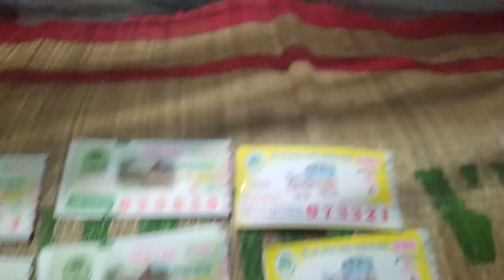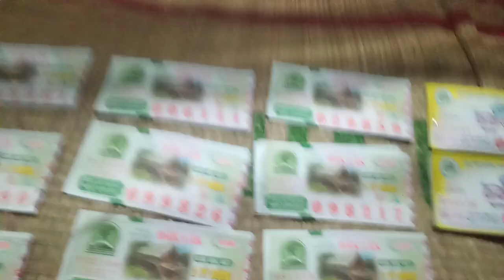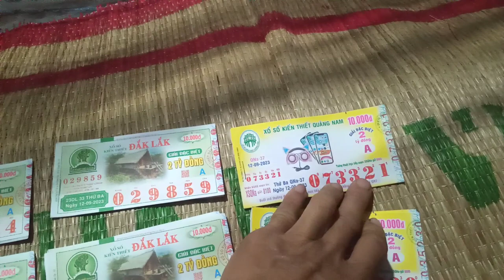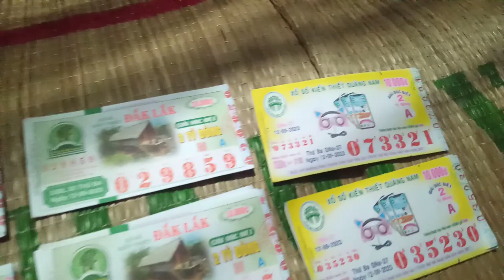Bán Vé Số online xổ số 12-09-2023.